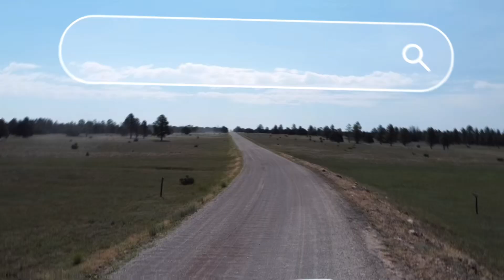Crazy Saturday Night Pool Vid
Insane basketball and pool stunts, 2v2 basketball game